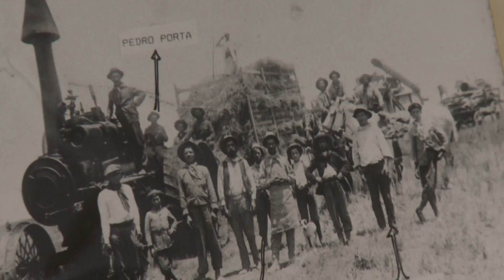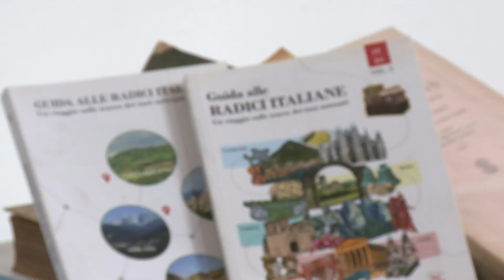SE CELEBRA LA SEMANA DE LA COCINA ITALIANA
CARLA RICCIARDI - Comenzó la Semana de la Cocina Italiana el 16 y se extenderá hasta el 22, con distintas actividades vinculadas a la gastronomía italiana: catas guiadas, master class de pastas y cine relacionado con la temática. La institución también se sumó a la noche de los museos.